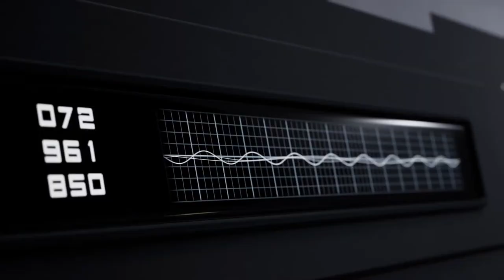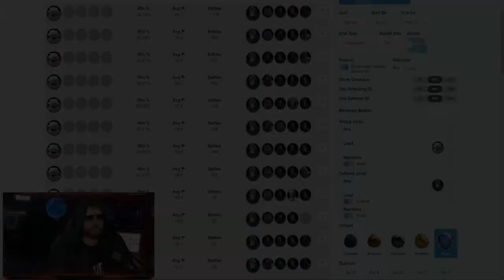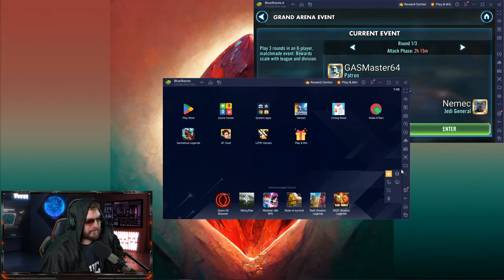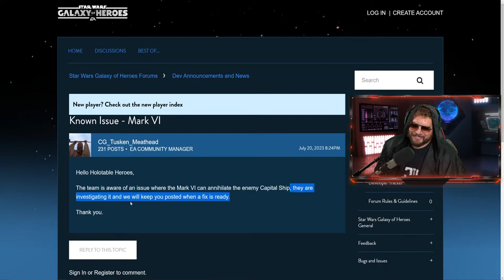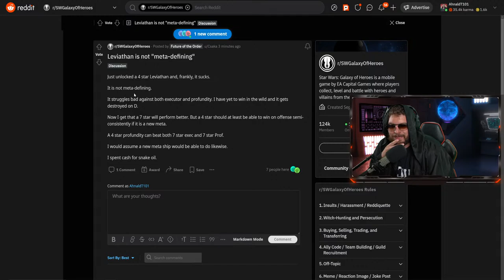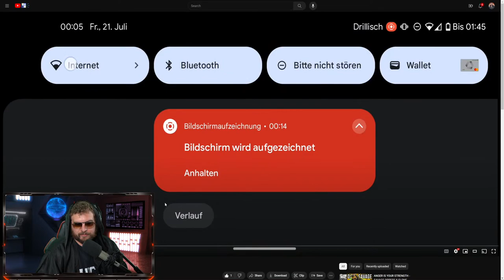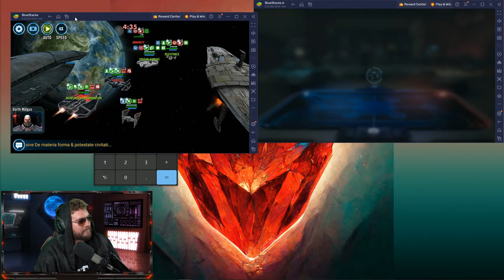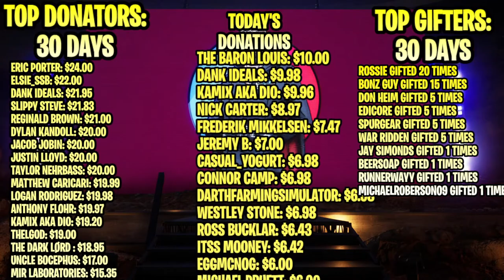Darth Revan's Leviathan Unlock LIVE - Dark Sovereign Fleet Mastery 7 Star Unlock - Grand Arena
The time is finally here! Darth Revan's Leviathan is officially here and we are going to unlock it in the brand new Dark Sovereign event!

TIMESTAMPS
0:00 - Introooo and Pre-Game Party
12:57 - F2P Grand Arena
20:37 - SEE vs JMLS
26:22 - Darth Revan vs Palpatine
31:25 - Starkiller vs SLKR
37:52 - Traya vs GAS
43:00 - Imperial Troopers vs Darth Revan
50:32 - BH vs Phasma
55:00 - Chimaera vs Negotiator
57:49 - Finalizer vs Home One
1:02:02 - Vader vs Geos
1:06:38 - First Time Using Relic 5 Wampa!
1:07:47 - Phasma vs BH
1:10:00 - Final F2P Score
1:11:30 - Main Account Grand Arena
1:15:27 - Starkiller vs Rey
1:22:44 - GAS vs Super Malgus
1:27:20 - SEE Time
1:35:00 - Nightsisters vs Jabba
1:42:40 - This team is thiiiiiccccccc
1:49:35 - What a real GL looks like
1:54:15 - Unlimited Paower!
1:56:00 - RIP Tuskens
2:00:40 - Lord Vader vs Zorii
2:04:32 - Wampa vs Iden
2:09:54 - Sad Batch
2:12:35 - Traya vs Super Ahsoka
2:17:11 - Aphra vs Dash Rendar
2:20:13 - Leviathan Event Stars Here Dark Sovereign Fleet Mastery
2:22:11  - Tier 1 Dark Sovereign
2:26:00 - Tier 2 Dark Sovereign
2:29:30 - Tier 3 Dark Sovereign
2:32:32 - Tier 4 Dark Sovereign
2:42:53 - Leviathan Unlocked!
2:48:15 - 4 Star Leviathan Gameplay
3:33:53 - Grand Arena Continued
3:37:52 - Chimaera vs Tarkin
3:41:56 - Malevolence vs Malevolence
3:45:23 - Oops...
3:54:13 - Iden vs CLS
3:57:00 - Hux vs Sana
4:00:21 - CLS vs Geos
4:01:30 - Trench Off the Bench!
4:02:40 - Final Main Account Grand Arena Score
4:03:35 - Leviathan Bonus Tier (Very Important)
4:09:20 - More 4 Star Leviathan Gameplay vs Profundity
4:20:00 - Whale or Fail Leviathan Pack Opening
4:29:30 - 5 Star Leviathan Gameplay
4:39:36 - 7 Star Leviathan Gameplay
4:51:00 - Leviathan Defense Gameplay
4:51:50 - Holdo vs Leviathan
4:56:20 - Negotiator vs Leviathan
5:05:15 - Home One vs Leviathan
5:10:00 - Malevolence vs Leviathan
5:21:30 - Finalizer vs Leviathan
5:28:10 - Tarkin vs Leviathan
5:34:18 - Chimaera vs Leviathan
5:39:17 - Executor vs Leviathan
5:42:20 - Profundity vs Leviathan
5:53:28 - Leviathan vs Leviathan
5:57:40 - Lots of Leviathan vs Profundity Practicing and Looking for Bugs
7:31:15 - Just Chatting and Reflecting on Leviathan